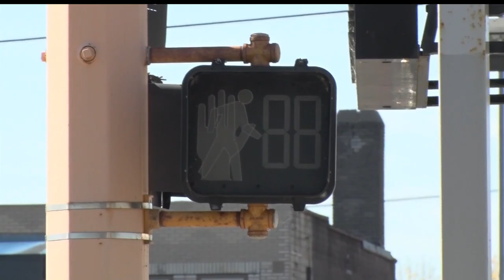More Caution Urged For Motorists And Pedestrians As Nights Get Longer